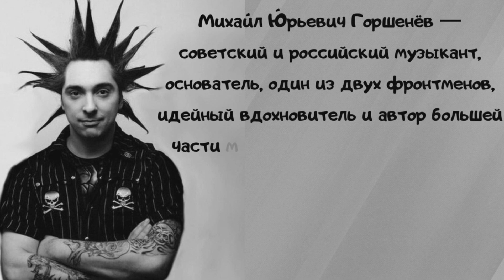Ожившие фотографии Михаила Горшенёва при помощи нейросетей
Revived photographs of Mikhail Gorshenev using neural networks.